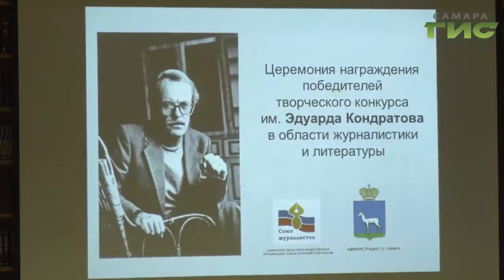Победитель в номинации "Журналистика" в конкурсе имени Эдуарда Кондратова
Она пронесла свою мечту через всю жизнь. Татьяна Гриднева — журналист "Самарской газеты". Ведёт историческую колонку и знает судьбу практически каждого особняка в старом городе. Она начала публиковаться в 50 лет. За 10 лет у неё десятки наград от городского до регионального уровней. В этом году Татьяна одержала победу в творческом конкурсе имени Эдуарда Кондратова. Она стала лучшей в номинации -Журналист. Мария Левина поближе познакомилась с лауреатом.